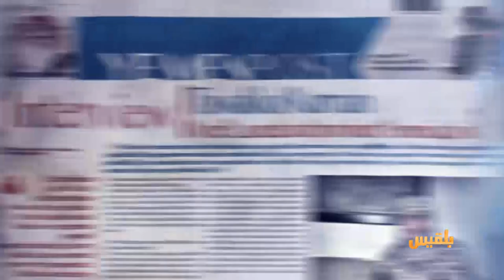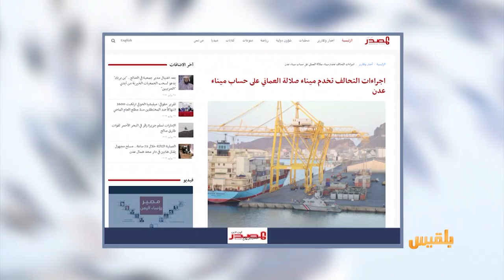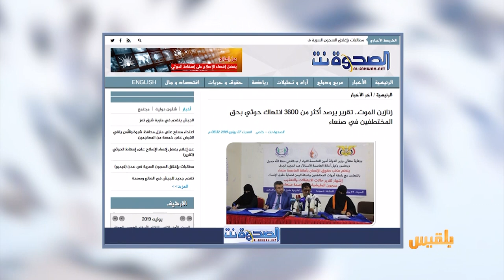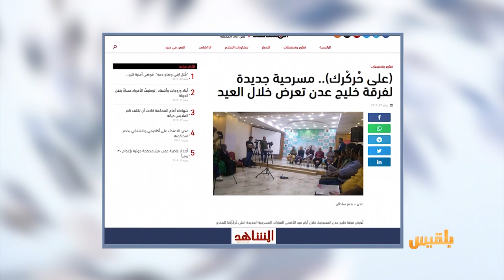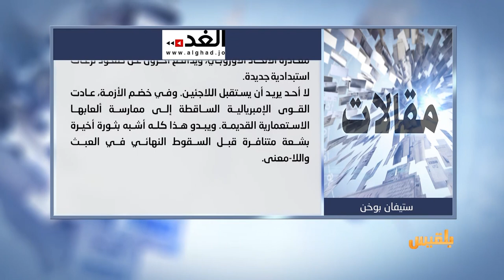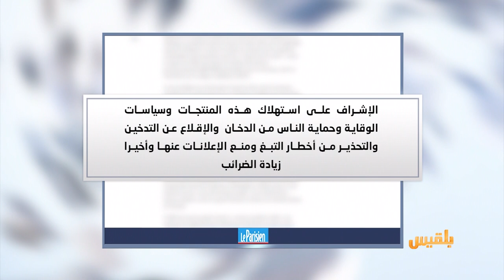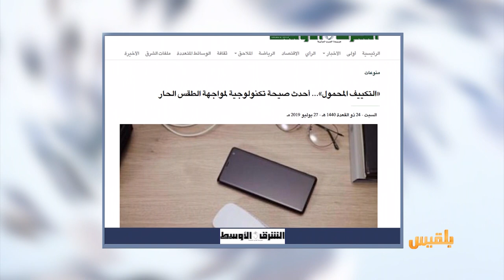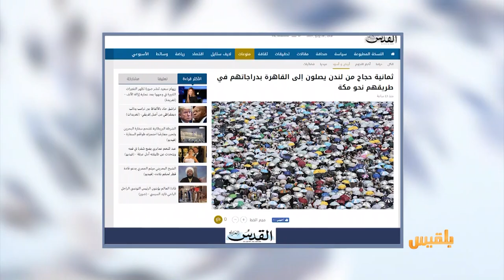كشك الصحافة | 28 - 7 - 2019 | تقديم: نضال الشبان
المواقع المحلية
عدن الغد
مواطن يدعي ملكية نصف أراضي العاصمة المؤقتة
يمن مونيتور
قناة أمريكية تقول إن
سكان صنعاء فقدوا أحلامهم منذ خمس سنوات
القدس
في أخبارنا المنوعة
ثمانية حجاج يسافرون ستين يوما للوصول إلى مكة ..